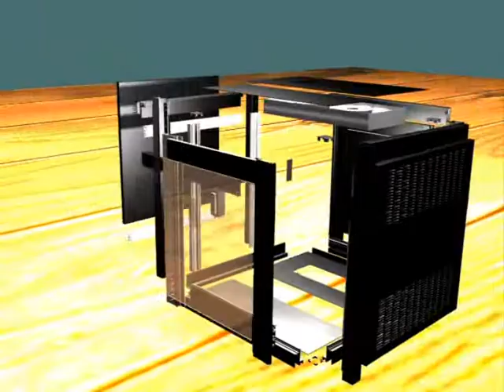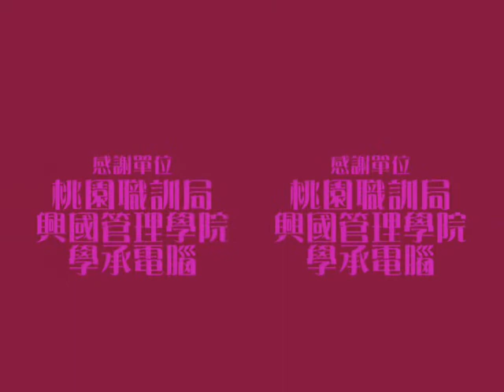學承電腦補習班_Alias Studio 產品設計認證班_江惠芬學員作品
學承電腦補習班_Alias Studio 產品設計認證班_江惠芬學員作品,更多內容請上